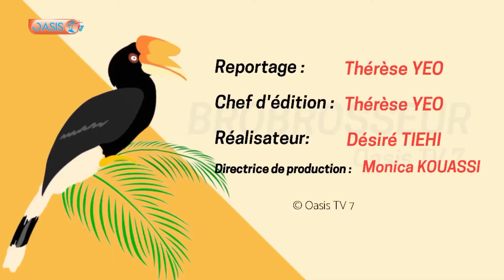Minute d'entreprenariat. Le business des objets d'art